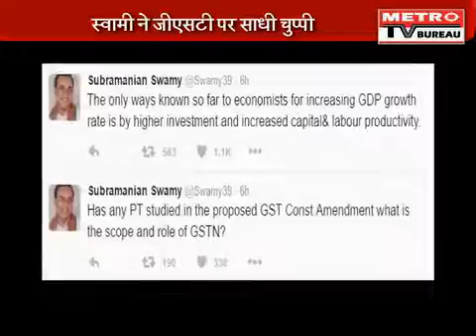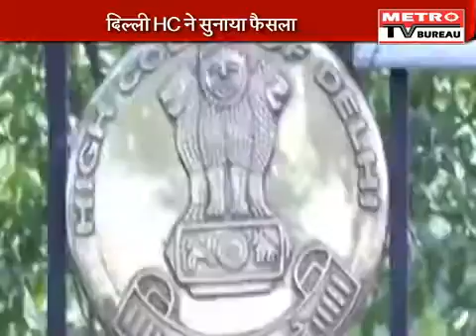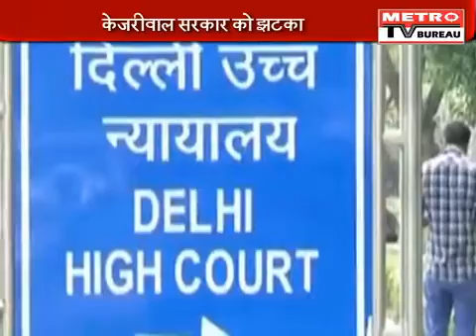GST BILL FULL DTEAILS